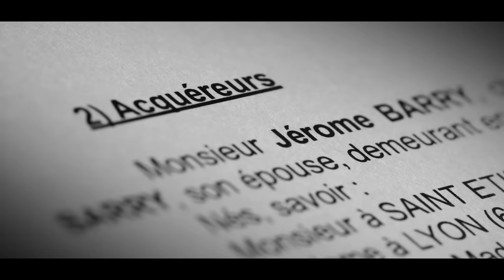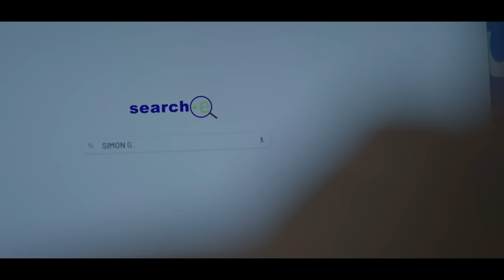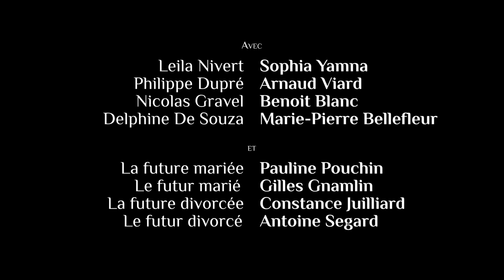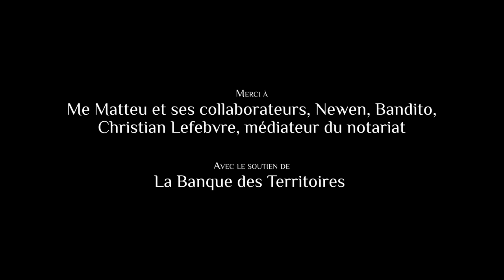L’ÉTUDE - Mini-série - Épisode 3/6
En savoir plus :
👉 Le site Notaires.fr

“Ne me quitte pas”. Deux salles, deux ambiances à l’office Dupré ! Alors que Leila reçoit un jeune couple pour signer un contrat de mariage, Philippe tente lui de raisonner deux jeunes divorcés qui se déchirent autour de la répartition de leurs biens. Alors que Philippe s’absente, Leila s’aventure sur un terrain glissant dans la succession de la famille Guillemot.

Une mini-série du Conseil Supérieur du Notariat.
Réalisée par Matthieu Boivineau
Co-écrite par Matthieu Boivineau & Thomas Gayet

Avec :
Sophia Yamna (Leila Nivert)
Arnaud Viard (Philippe Dupré)
Benoit Blanc (Nicolas Gravel)
Marie-Pierre Bellefleur (Delphine De Souza)
Pauline Pouchin (La future mariée)
Gilles Gnamlin (Le futur marié)
Constance Juilliard (La future divorcée)
Antoine Segard (Le futur divorcé)

Produite par CAPA Corporate
Producteur Délégué : Jacques Morel
Productrice Exécutive : Lola Ferré
Directrices de Production : Charlotte Dreyfus & Claire Le Guern
1ere Assistante Réalisateur : Anaïs Pessey
Scripte : Caroline Leloup
Directeur de la Photographie : Cyril Thépenier
Chef Opérateur : Sébastien Alcaraz
Assistant Opérateur : Benoit Ghiotti
Chefs Électriciens : Karim Bouhorma & Illies Khelifi
Ingénieur du Son : Renaud Duguet
Assistant Son : Paul Goursin
Chef Décoratrice : Pauline Stern
Rippeur : Pierrick Larue
Directrice de Casting : Béatrice Saorin
Styliste : Ophélie Hippocrate
Assistant Stylisme : Arthur Jeantat
Habilleuse : Océane Philippe
Maquilleuses : Florence Arira, Catherine Garcia Camba & Nathalie Van Spaandonck
Régisseur : Augustin Brat
Chargée de Production : Anaïs Pessey
Assistant de Production : Victor Pasquier-Laine
Monteur : Bryce Monnier
Musique Originale : Polérik Rouvière
Mixage : L’arrière boutique – Thibault Delage & Adrien Beccaria
Étalonneur : Olivier Cohen
Directrice de Post-Production : Marie Granel
Assistants de Post-Production : Clémentine Moustacchi & Valentin Arras
Graphistes : CAPA Creative – Rodolphe Garczarek & Évelyne Gendre
Assistant Graphiste : CAPA Creative – César Guiomard

Crédits Générique : Archives Cinémémoire, fonds famille Roux, Comité du Vieux Marseille, Gaston Vialis, Nathalie Sacy, Pierre Arnaud

Sous la Direction du Conseil Supérieur du notariat et du Président David Ambrosiano et des membres du bureau et de la Direction Générale Jérôme Fehrenbach & Françoise Vichot

Merci à Me Matteu et ses collaborateurs, Newen Studios, Bandito, Christian Lefebvre – médiateur du notariat.

Avec le soutien de La Banque des Territoires.

© CSN - CAPA Corporate 2022